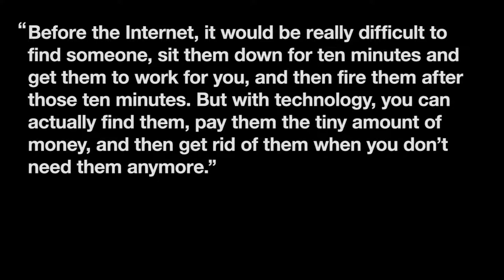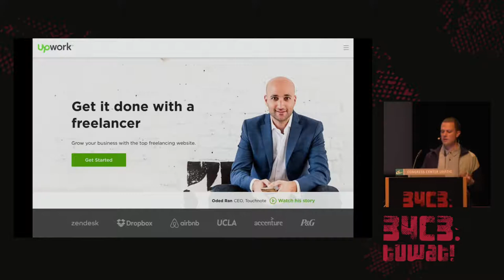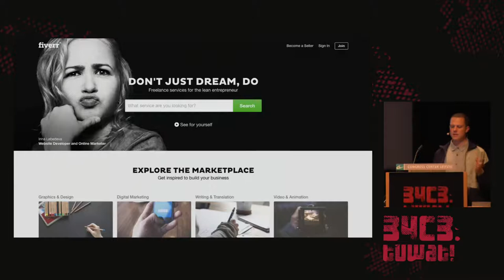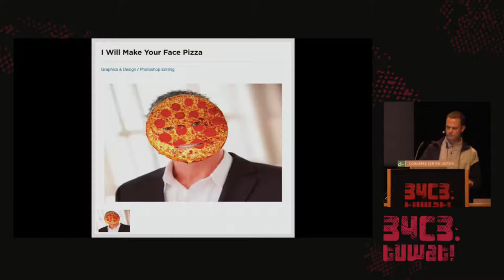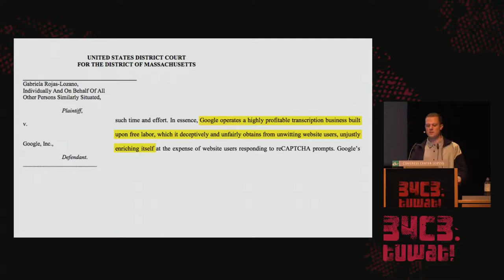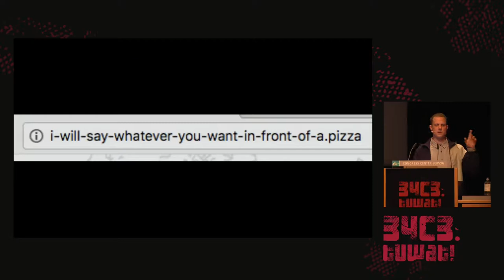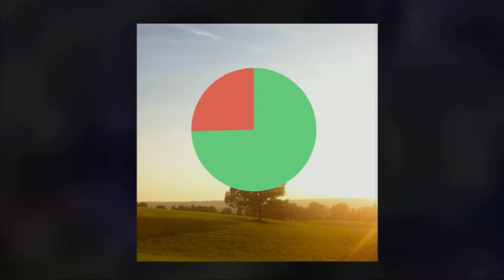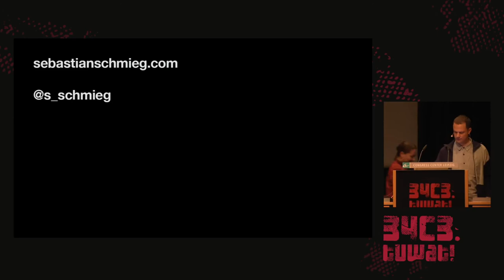34C3 - Humans as software extensions - La traducción española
Will You Be My Plugin?

While technology is often described as an extension of our bodies, this talk will explore a reversed relationship: Bodies and minds of digital laborers (you and me and basically everybody else) as software extensions that can be easily plugged in, rewired, and discarded. I will approach this topic from an artist's point of view.

From CAPTCHAS as micro jobs for training AI to people having to pretend to be bots, from gig work to APIs for programming people – we are extending computational systems by offering our bodies, our senses, and our cognition.

To some degree, this has been true for most kind of work for a long time. However, with software creeping into every aspect of our lives, and with algorithmic systems modulating and optimizing flows constantly, being plugged in and then generating data, or being modulated by data analysis, has become ubiquitous (workers never leaving the factory?).

In this talk, I will address the condition of being a software extension within the framework of my artistic practice and research by introducing artworks and discussing e.g. the survival creativity of gig workers on hyper-competitive online platforms; the surveilled workplace; AI as a global assembly line.

Against this backdrop, I will also speculate about possible interventions inside these environments.

Sebastian Schmieg